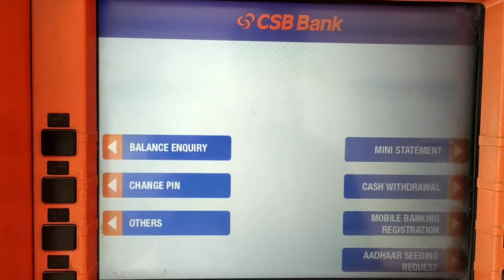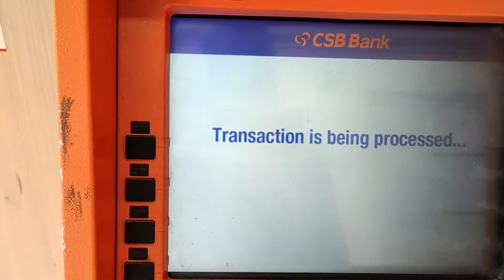How To CSB Bank ATM Cash Withdrawal Full Process in Bengali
CSB bank atm cash withdrawal atm
csb bank atm card atm cash withdrawal
csb bank debit card atm cash withdrawal
how to csb bank debit card atm cash withdrawal
how to csb bank atm card atm cash withdrawal
atm card debit card money withdraw
atm card atm cash withdrawal atm
debit card atm cash withdrawal atm
atm cash withdrawal
withdrawal atm cash